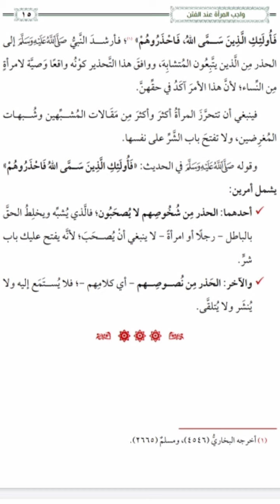The Responsibility Of A Woman During Temptation(Dars No: 04) By: Br Nadeem Ahmad Dar